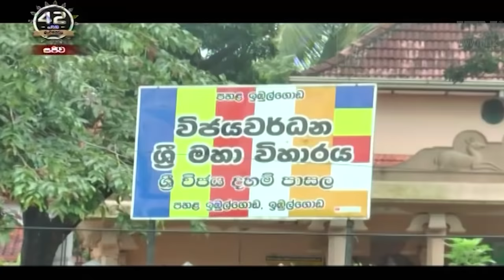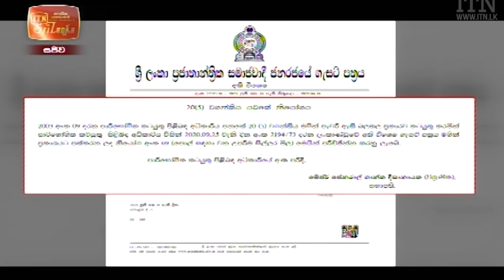ITN News 2021-06-19 | 12.00 PM